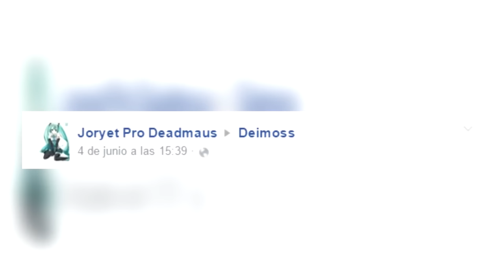¿Slenderman En Gravity Falls? ¿Verdad O Falso?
Ahora desmentiremos un rumor muy grande de la serie de gravity falls.